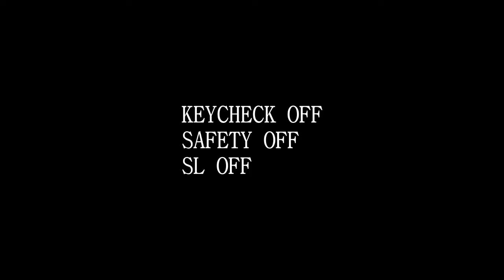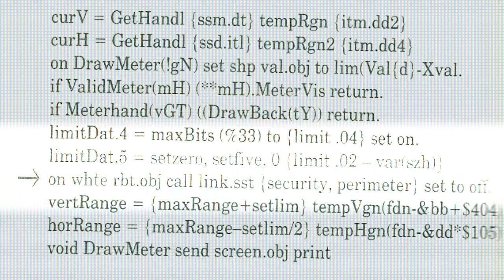JURASSIC PARK THE NOVEL: Kapitel.23 - Kontrollraum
Handlung:
Stellen Sie sich folgendes vor - Sie kaufen für hundert Dollar eine Tageskarte, setzen mit dem Boot auf eine kleine Insel über und verbringen einen ganzen Tag in der Urzeit. Subtropische Vegetation, Erlebnisbahnen, die Sie über die ganze Insel fahren, hin zu fünfzehn verschiedenen Arten von echten, lebenden Dinosauriern, riesigen und winzigen, gefährlichen und harmlosen. Ein Traum? Im JURASSIC PARK wird er unheimliche Wirklichkeit. Oder jedenfalls beinahe...

Ellie Sattler: Jean Raven

John Arnold: Niko

John Hammond / Robert Muldoon: Alf Reuwsat

Gerry Harding: Stephan Hoff

*Ich habe keine Rechte an diesem Buch*

*1991 für die deutschsprachige Ausgabe*
*Droemersche Verlagsanstalt Th. Knaur Nachf., München*